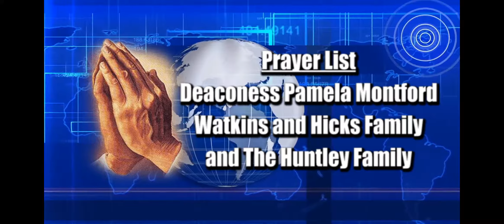In Christ New Hope Christian Center